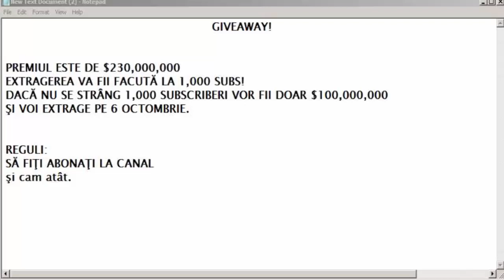[INCHIS]MEGA GIVEAWAY RUBY NEPHRITE 230KK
[DESCHIS] DACA NU FAC 1K SUBS VOI FACE EXTRAGEREA CU 100KK PE 6 OCTOMBRIE
Model:
Nume:
Level:
De ce vrei banii?:
Server: ruby.nephrite.ro
Panel: rubypanel.nephrite.ro
Forum: forum.nephrite.ro
Melodia: Dani Mocanu - Parfum de damă.